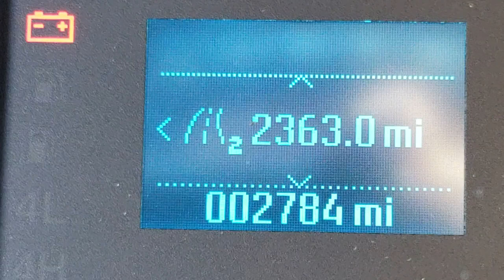2018 Ford F-250 6.7 Mileage 12mpg Towing 60mph 22mpg Solo 70mph 15.9mpg Overall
Ford 2017+ 6.7 F-250 mileage figures. It isn't a "magic" truck. Gets 22mpg at 70mph 12mpg at 60-65mph towing typical straight travel trailer. Will post various trailers as I move them.